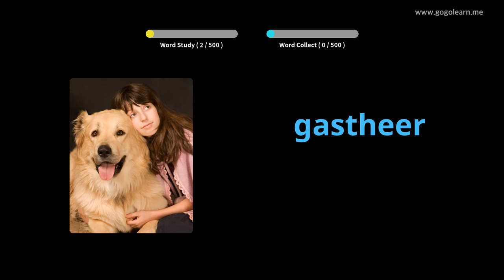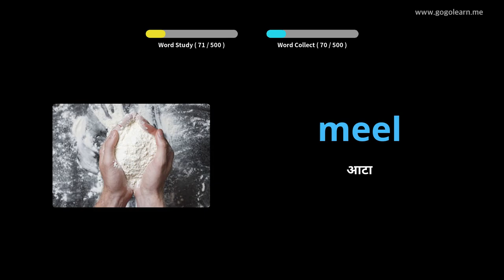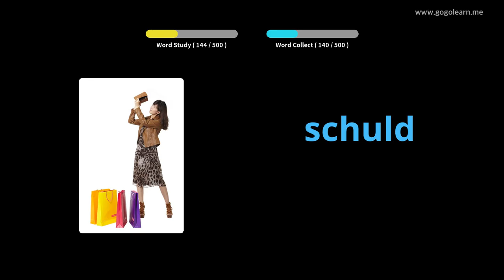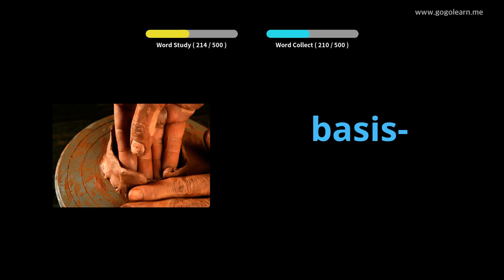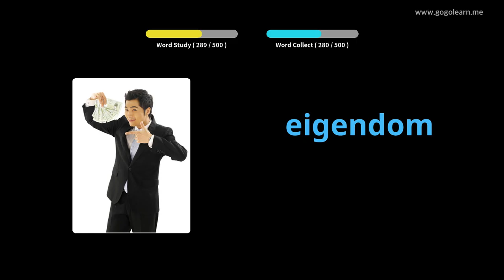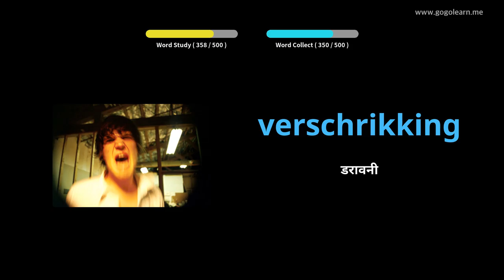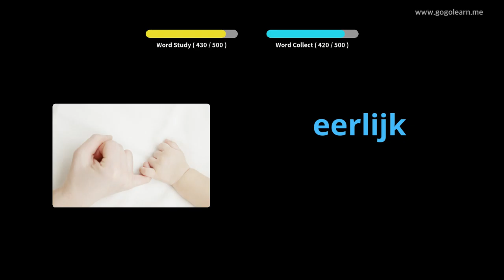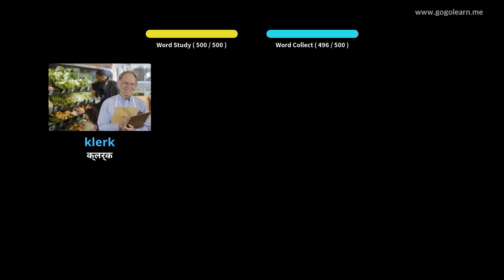चित्रों के माध्यम से डच सीखना |डच शब्दावली बुनियादी मध्य विद्यालय | Golearn